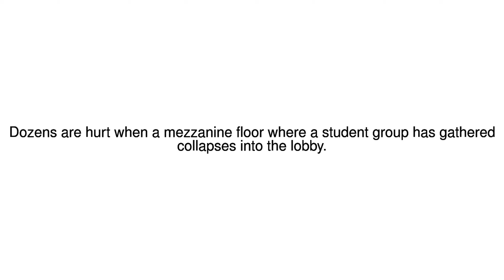News Update Jakarta stock exchange walkway collapses 15/01/18